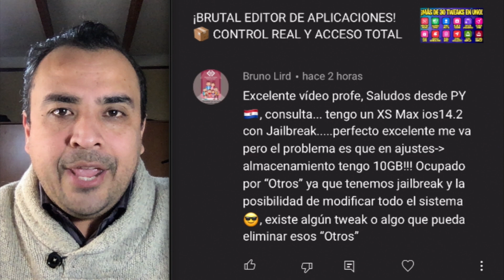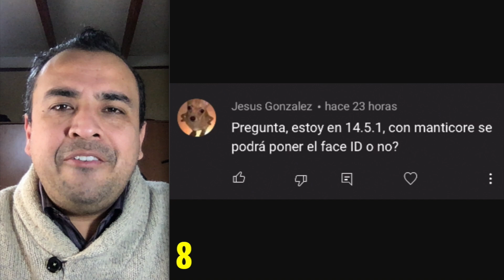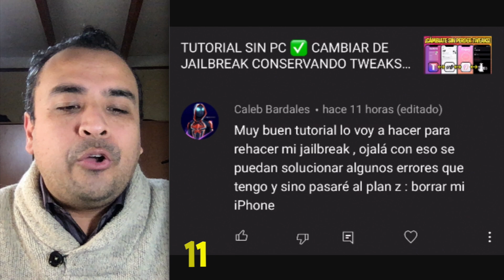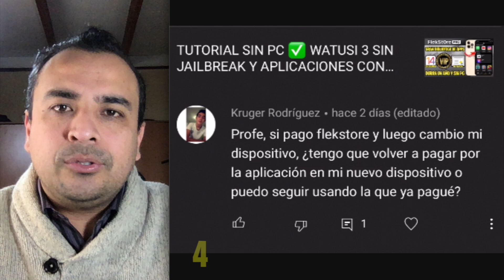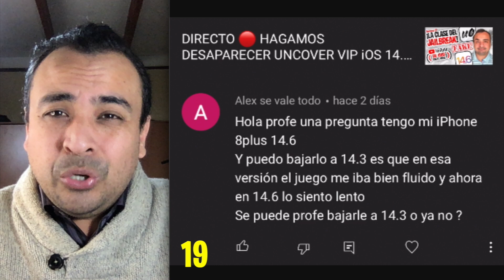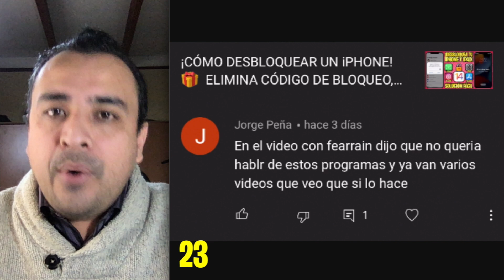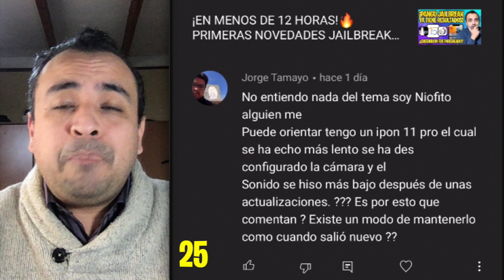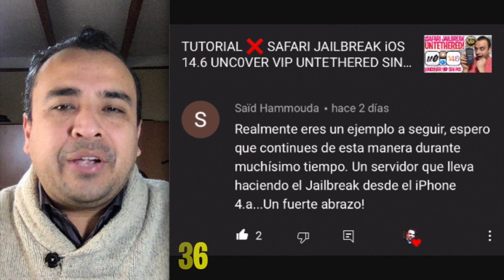¡CANSADOS DE ESPERAR EL JAILBREAK! ⚠️ TOP +30 COMENTARIOS DE LA SEMANA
COMENTARIO 1: Tutoriales al final de la descripción.

✅ TUTORIALES JAILBREAK HASTA iOS 14.3:
· Compatible con todos los iPhone, iPad y iPod.